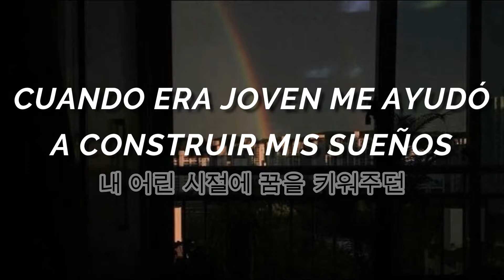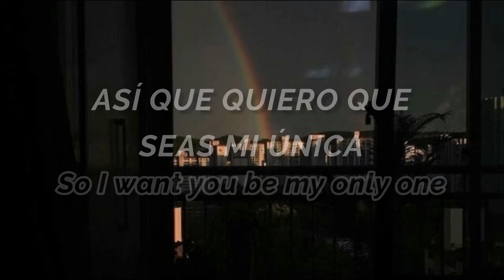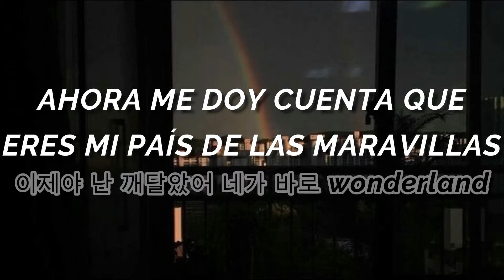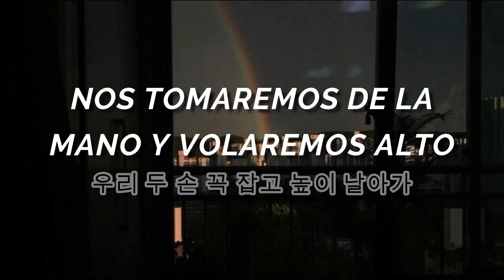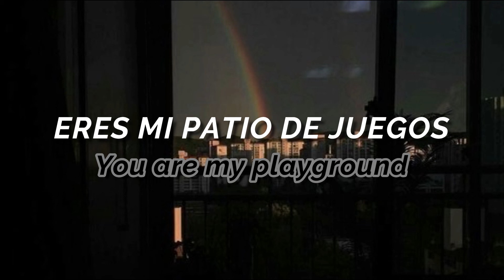GOT7 - Playground (Sub español & hangul)